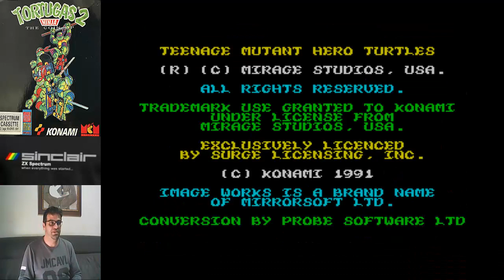TEENAGE MUTANT HERO TURTLES 2 GAMEPLAY COMENTADO ZX SPECTRUM